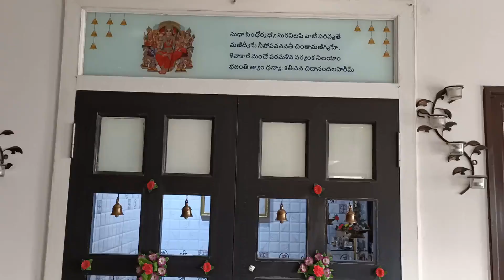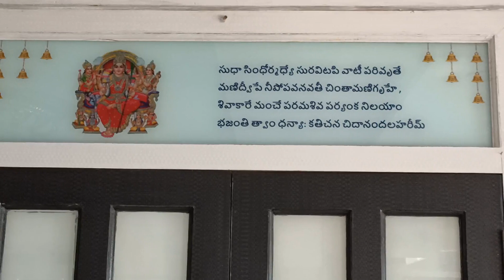HOW TO DECORATE POOJA ROOM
Hi